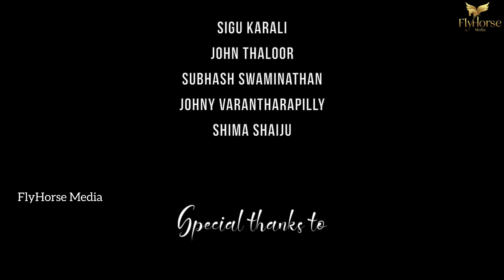Comedy web series | മൂസ്സാമ്പൂരി | Malayalam Comedy